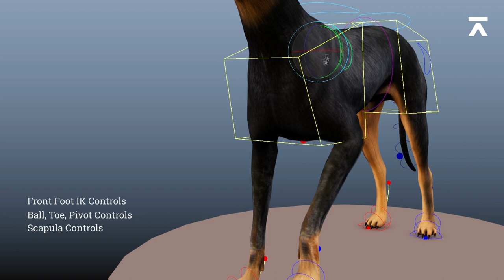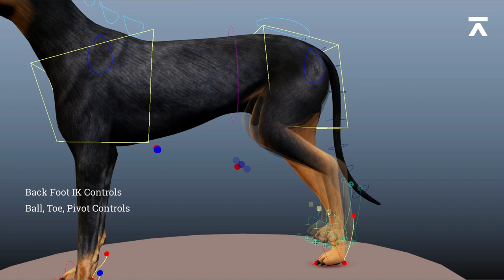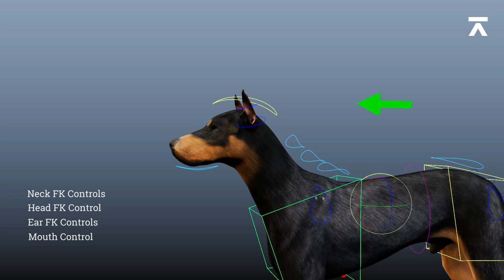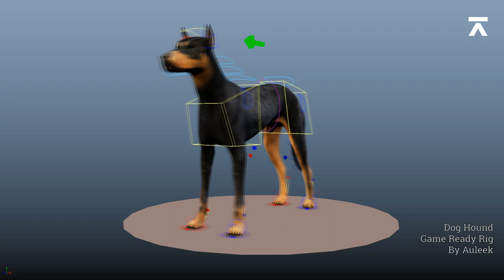Auleek Rigging Reel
Auleek is one of the leading 3D Animation Studios in Bangladesh, known for their expertise in handkey animation, rigging and mocap cleanup adjustment services.